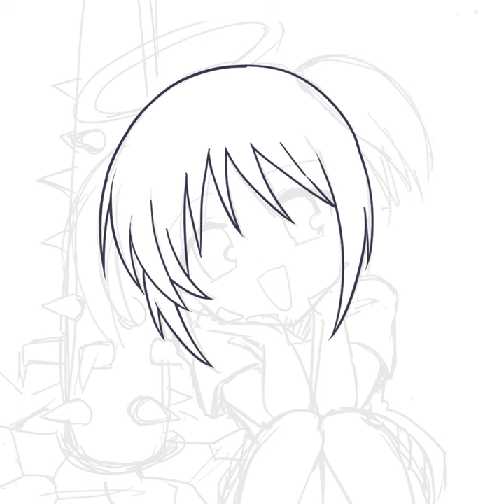メイキングだよ！ドクロちゃん